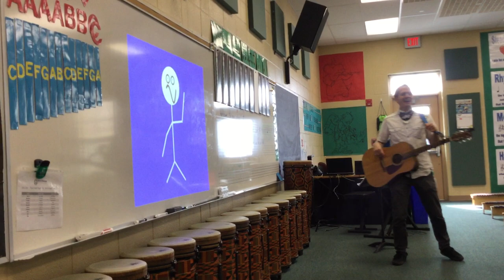Hokey Pokey Freeze Game